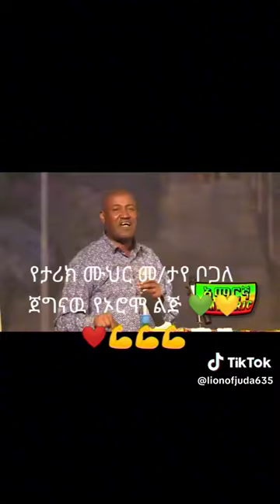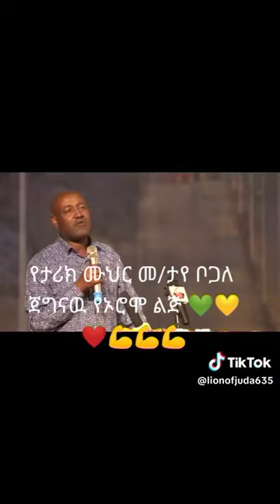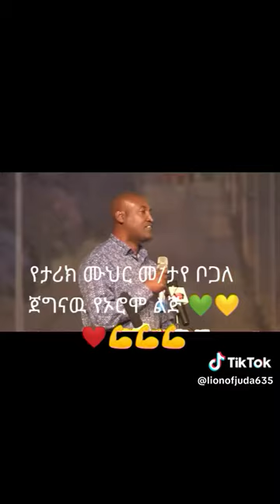ታሪክ ዓላማው ማናከስ አይለም!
Sታሪክ ዓላማው ማናከስ አይለም!!!